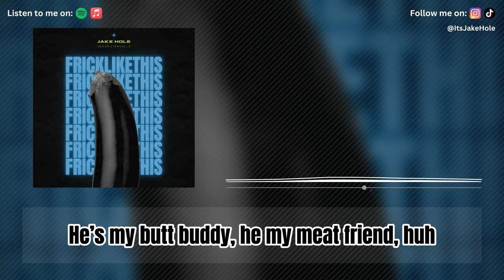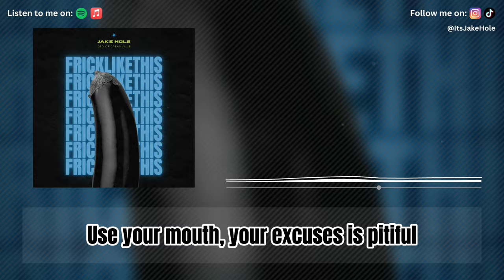Jake Hole – Frick Like This (OFFICIAL Lyric Video)